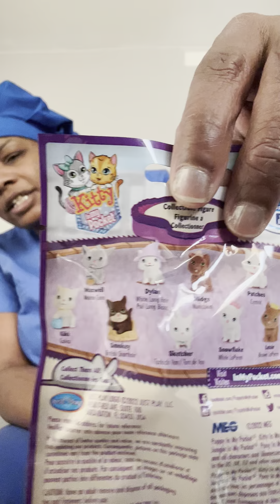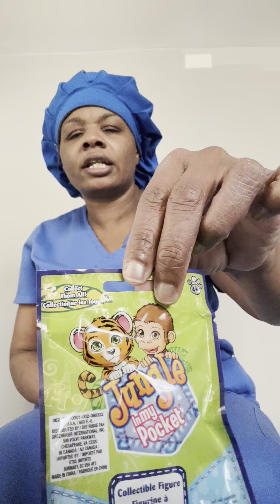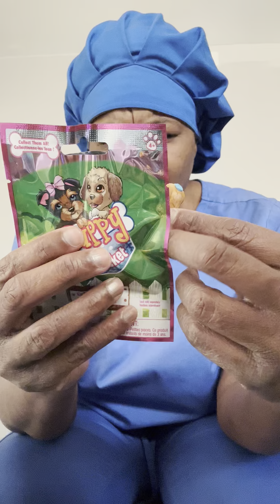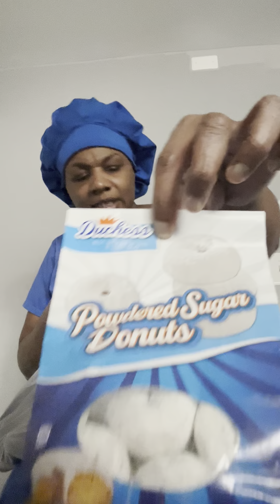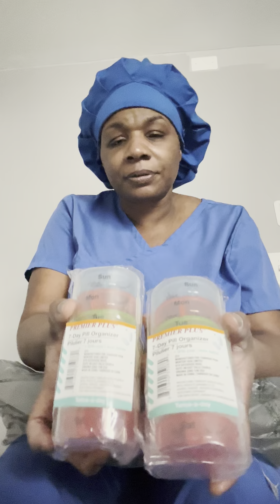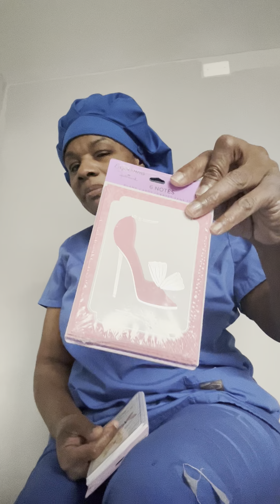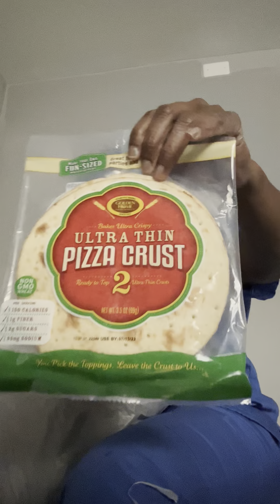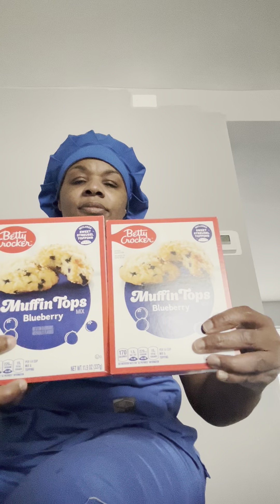Dollar Tree haul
Went to my favorite 😍 place